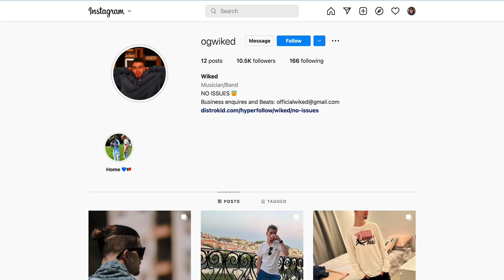Zerkaa & The Mandem go to NOBU! Mandem IRL meet up | GTA RP No Pixel 3.0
Toxicity will not be tolerated, any negative comments will be removed, spread love to all these great streamers: